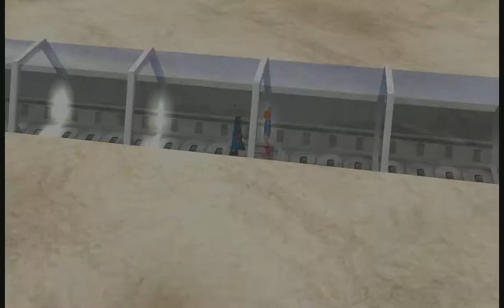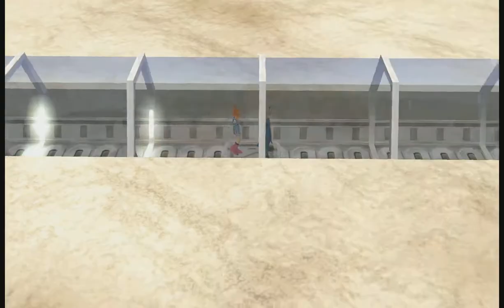Pokémon Colosseum #28 - Ein Meisterball - [GER]